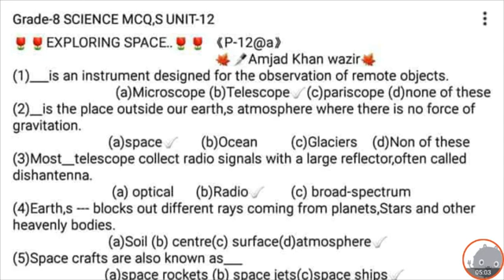Top most expected and important general science mcqs for pst,ct nts 2018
Everyday Science Mcqs for Fpsc and other Tests ,
General Science Multiple Choice Question Answers,
NTS General Science Mcqs Test Online Preparation With Solved Answer Free ,
Important Solved MCQs Questions of Everyday Science for PPSC CSS SPSC,
NTS Help : Science Mcqs Solved Grades 5th,6th,7th,8th,
Solved MCQs of General Science Class 5 NTS,
General Science Mcqs NTS Test CT PST PET,
Nts solved General Science And current Affairs latest MCQS,
General Science MCQS Quiz for Competitive Exam,
Top Most Repeated General Science MCQs From All Past NTS Test,
Most Repeated Questions of General science in NTS Test,
General Science Mcqs With Answer For NTS -FPSC- PPSC- CSS- PMS,
Top Most repeated mcqs of General Science in NTS test,
General Science NTS Paste Mcqs For The Preparation Of Educator ESE, SESE, SSE,nts and All Post,
 Top most important Solved Questions Everyday Science General Knowledge NTS PMS CSS FPSC PPSC AD
Latest Solved General Science Mcqs Questions With Answers job tests NTS BTS PTS PPSC FPSC CSS PMS,